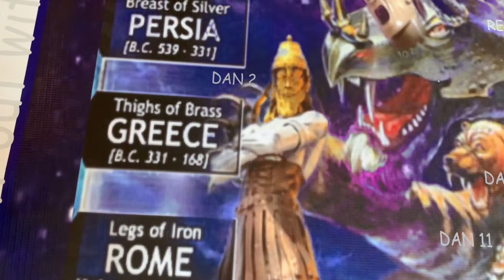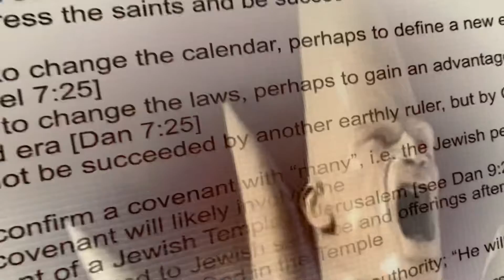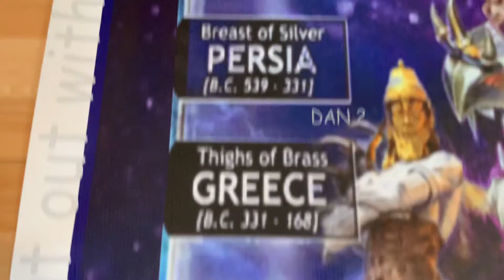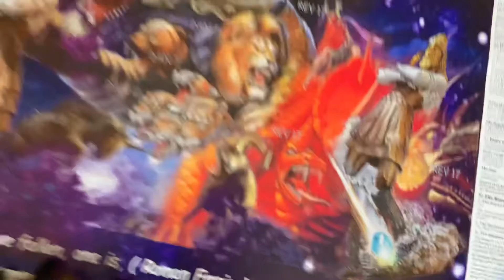Daniel meets the apostle John